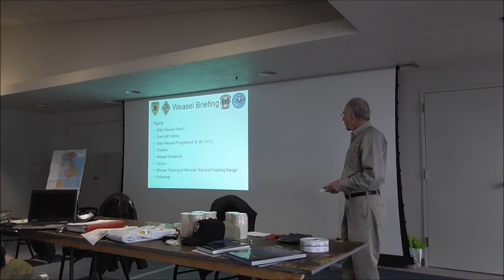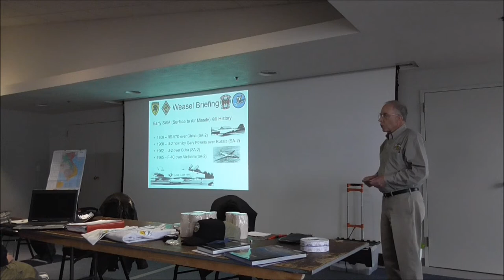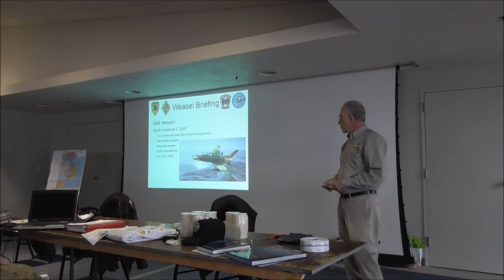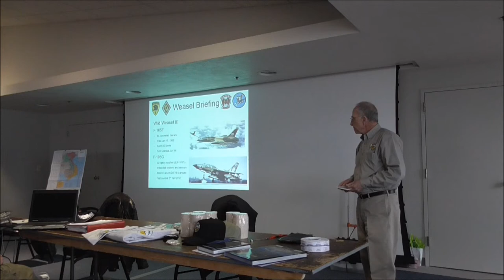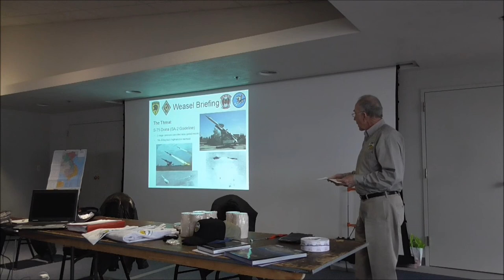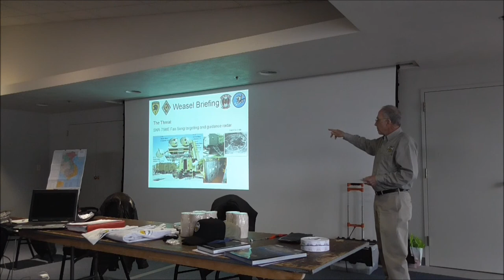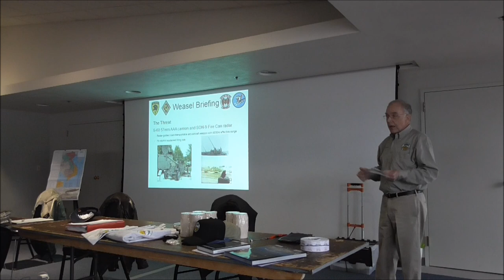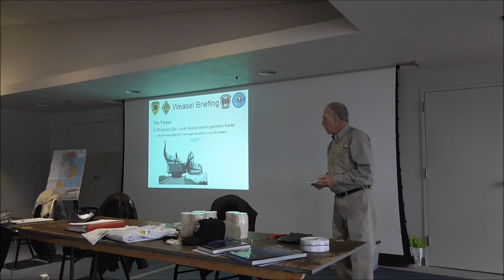Wild Weasel Briefing Part 1 - A Cascade Warbirds Presentation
Dan Barry presents his "Wild Weasel Briefing" which covers his experiences and the Wild Weasel program during the Vietnam War. Part 1 covers the primary mission, early SAM kill history, the Weasel Programs I-IV, and the primary threats (aka targets).  An historical presentation from Cascade Warbirds EAA Squadron #2  at the 10 Jan '15 annual member meeting at Seattle's Museum of Flight.